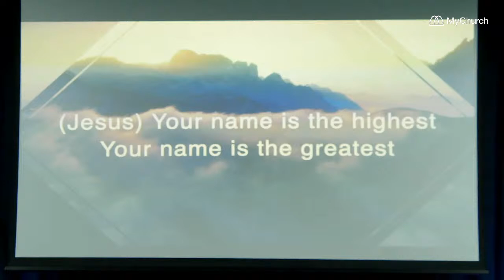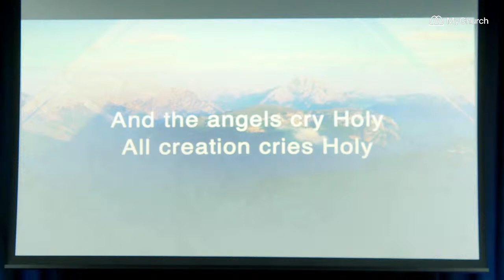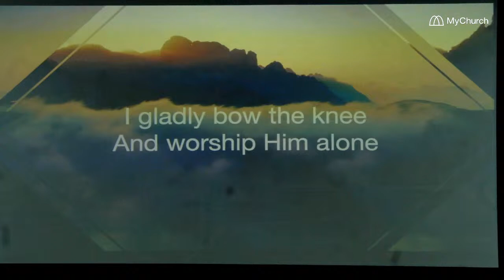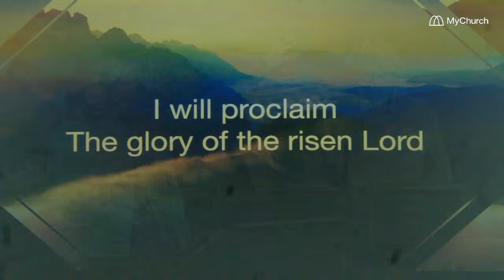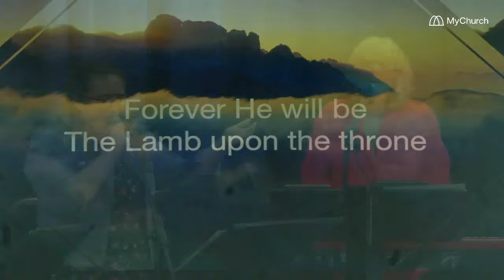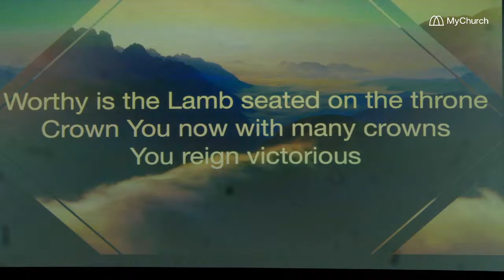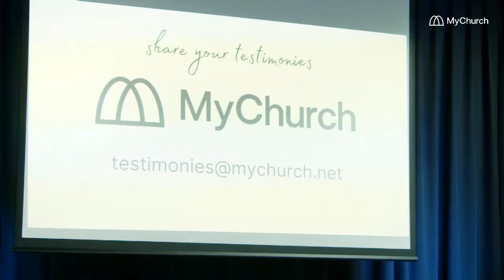Could Your Comfort Zone Be Your Danger Zone? - Prophet Rob Cates